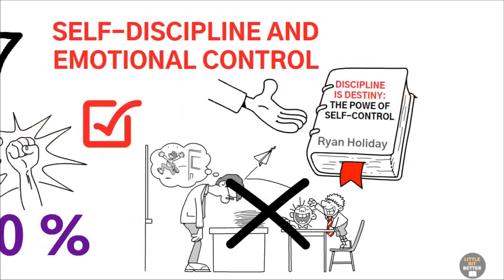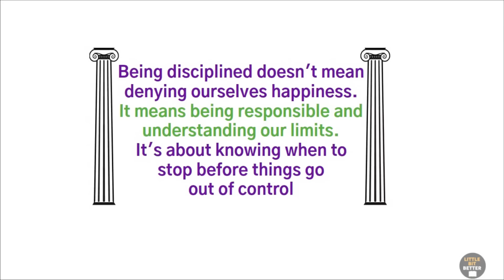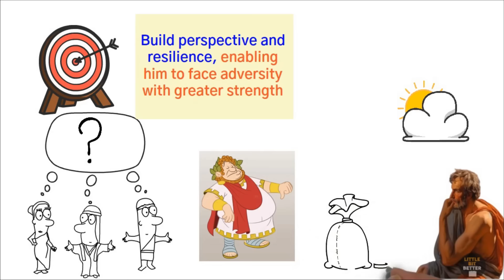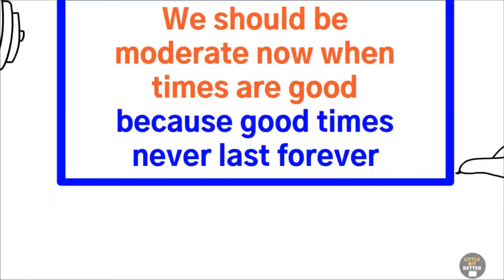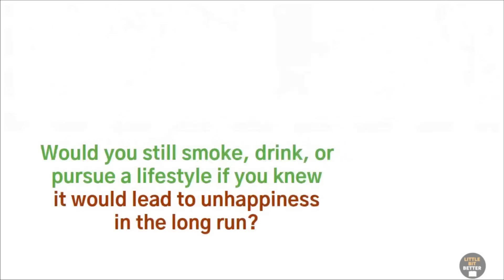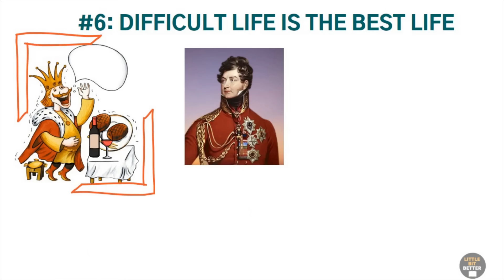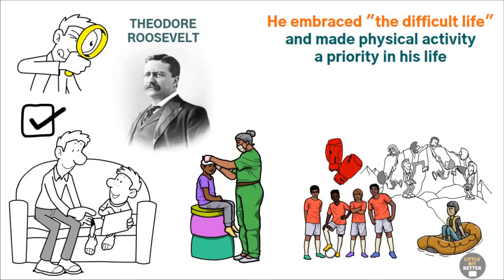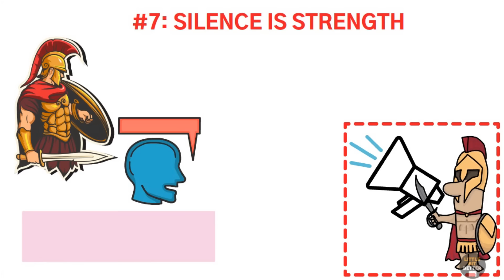7 Daily STOIC lessons to build self-discipline for hard days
Build Unbreakable Self-Discipline: 7 Stoic Lessons to Conquer Challenges